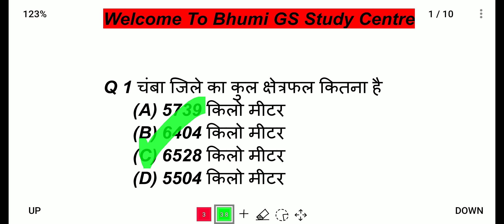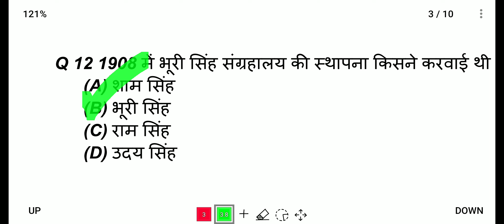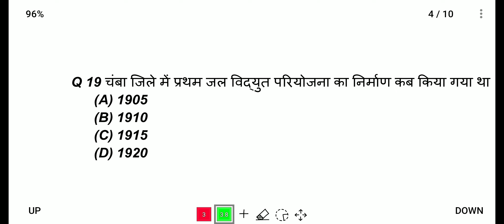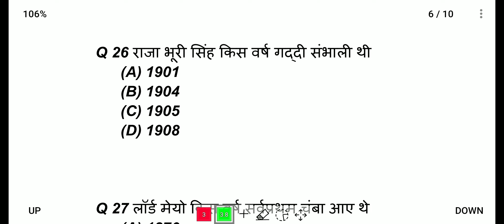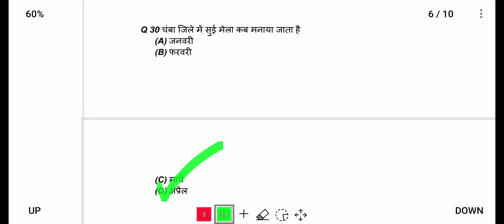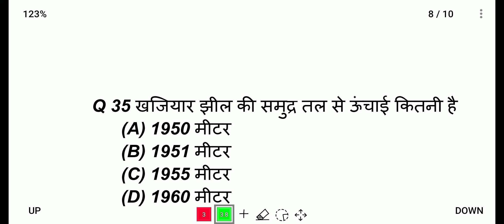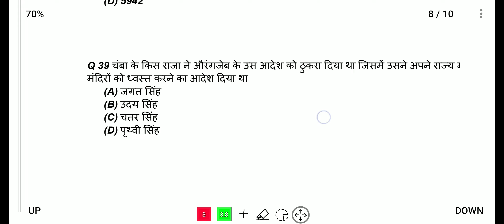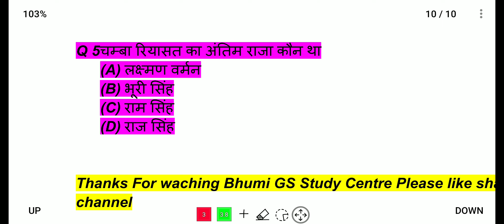Chamba District MCQ History Geography Polity Economy chamba district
Chamba District MCQ  History Geography Economy Polity  chamba district

Thanks For waching Bhumi GS Study Centre ❤️❤️🙏